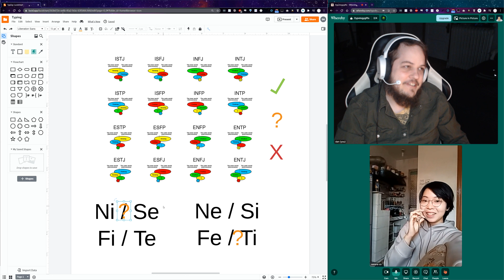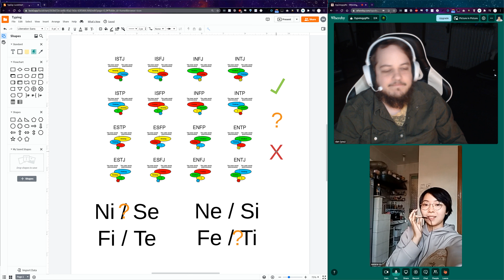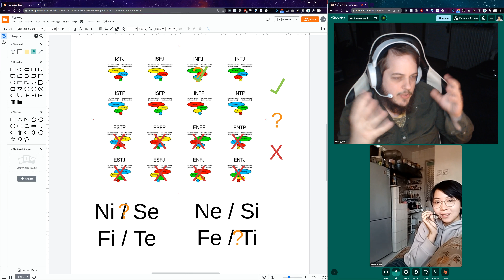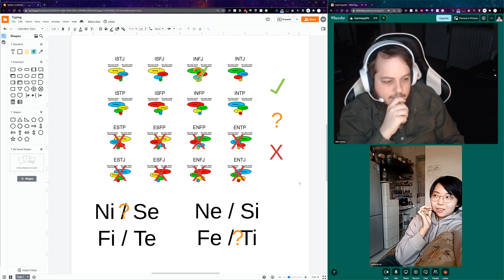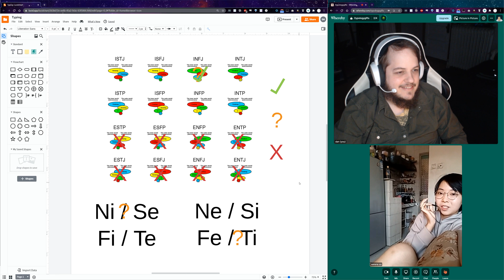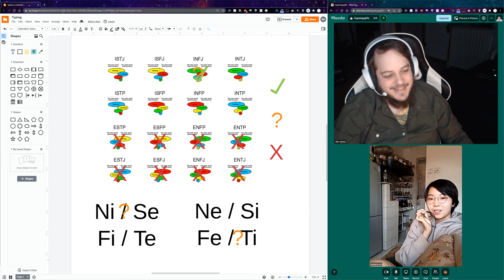INFJ or INTJ? Free typing #23 part A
In this video I type Serena for free! Enjoy, and please let me know whether you agree with my conclusion or not in the comments!

If you want to check out my gift recommendation website based on personality type, the url is

Typology Gifts doesn't make me any money (though it does pay for itself) but if you went and bought a gift- I get a kickback from our Amazon overlords. What do you think? Sound off in the comments.

-Dan